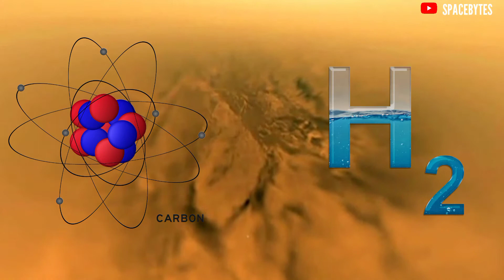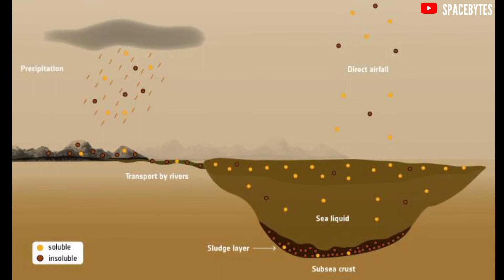Exploring Saturn's Moon Titan Our Second Home in Future | Another Earth ?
Saturn's Moon Titan is the second largest moon in the solar system (after Ganymede of Jupiter).

It is the only moon in the solar system with clouds and a dense, planet-like atmosphere.

It is  believed that the conditions on titan are similar to those in the early years of our own planet earth.

It was discovered in 1655 by the dutch astronomer "christian huygens".

 It is believed that the conditions on titan could make the moon habitable in the distant future.

CREDIT : NASA/JPL-TECH/ESA